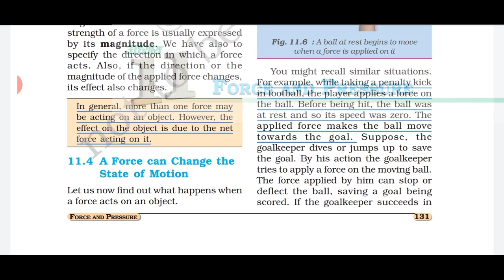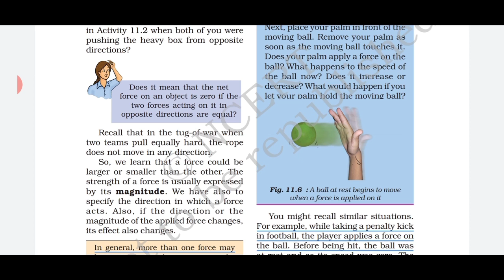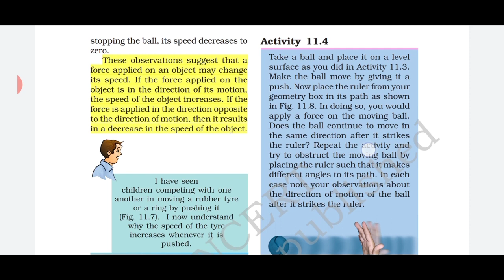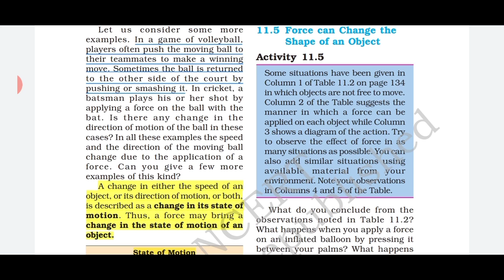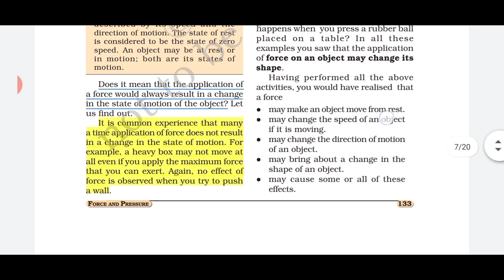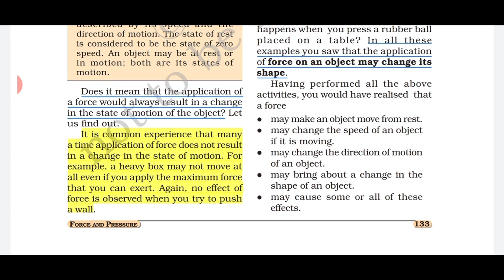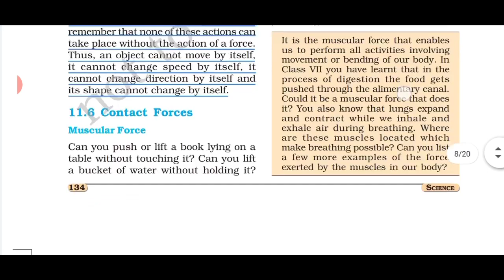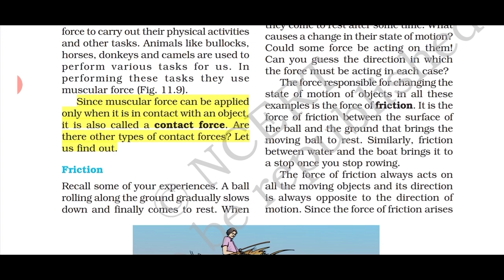Class 8th Science Chapter 11 | Force and Pressure | Hindi Explanation | NCERT (Part-2)